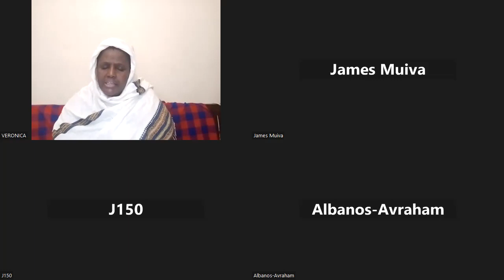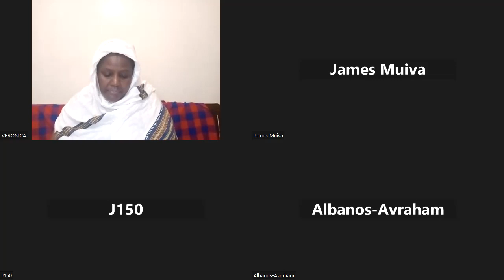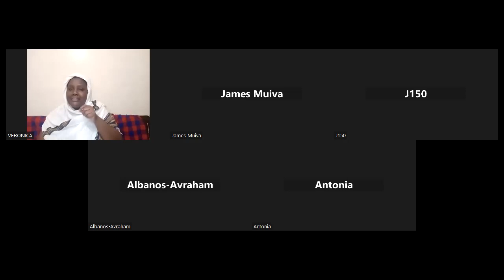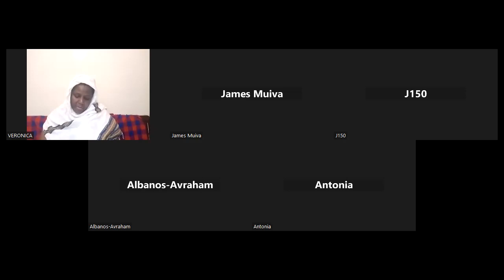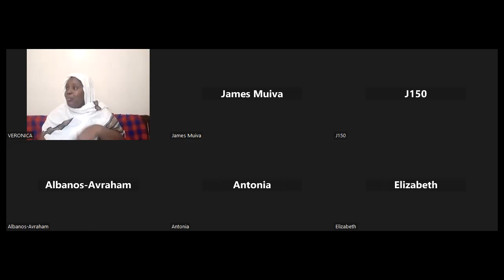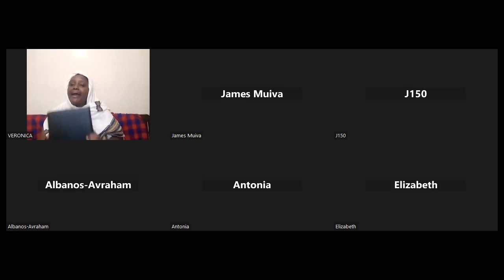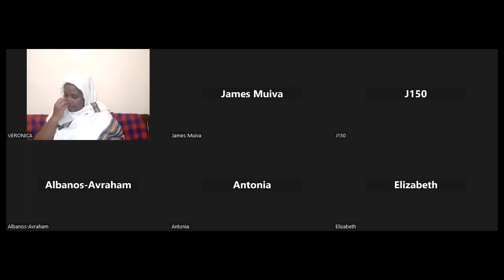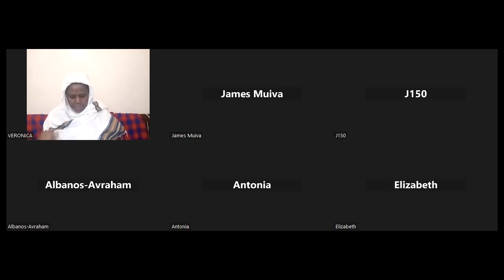BREAKING EVIL CONSPIRACIES